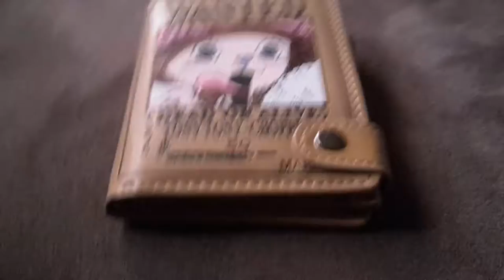One Piece - Tony Tony Chopper - Wallet Review or Look through